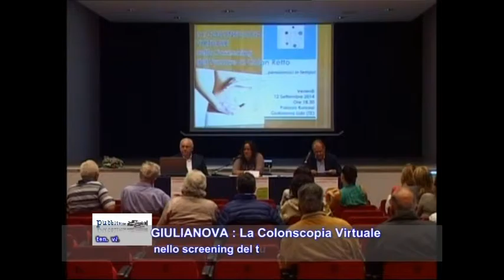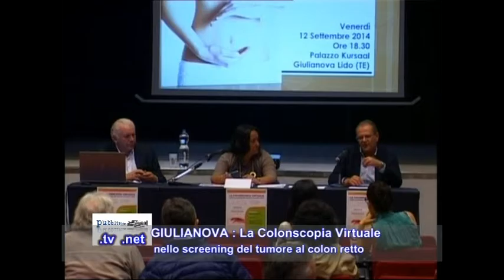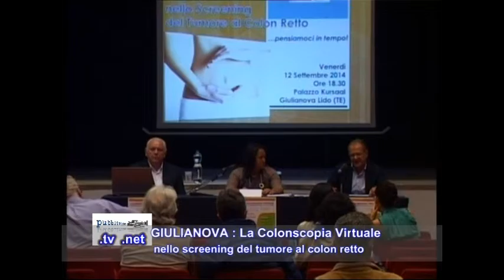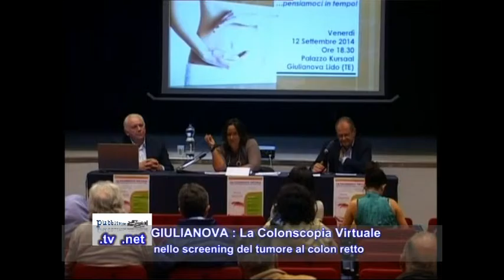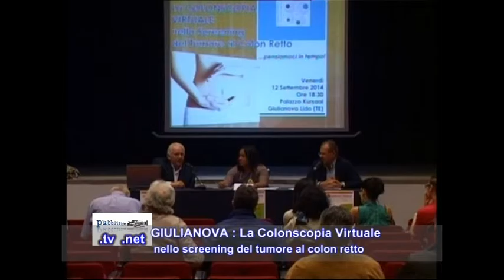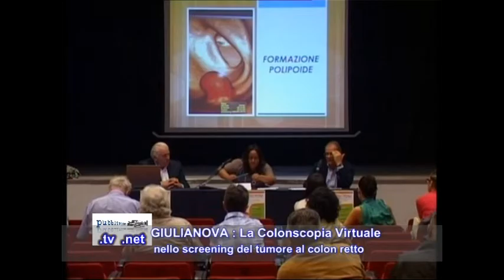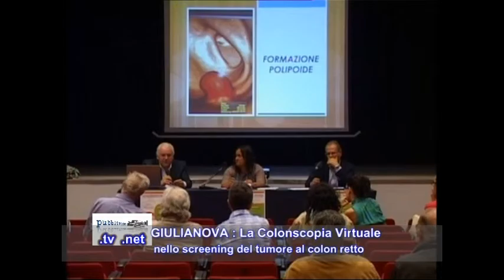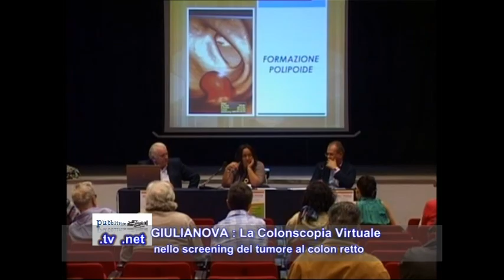tumore colon retto